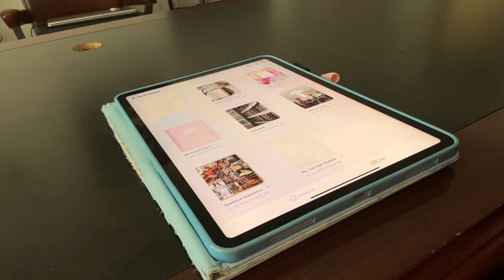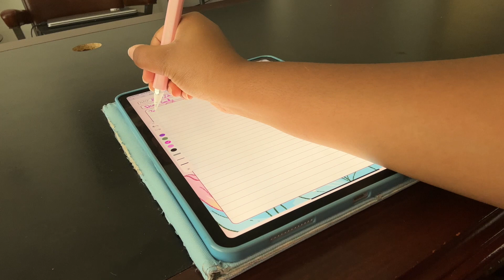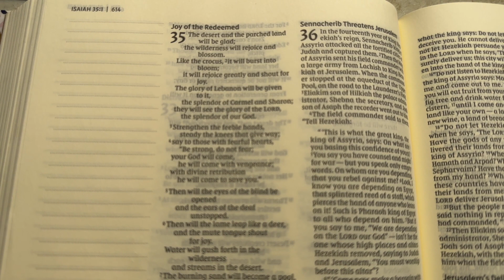Stop Worrying!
“I promise you nothing is as chaotic as it seems. Nothing is worth diminishing your health. Nothing is worth poisoning yourself into stress, anxiety, and fear.” — Steve Maraboli

We all worry about something or have something to worry about. And sometimes it's hard not to think about the things that bother us. In today's video, we are going to discuss this topic and tips on how to combat anxious thoughts.